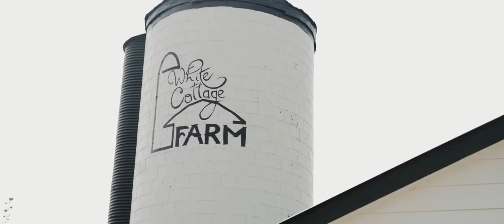They Met at the Climbing Gym, and Now They'll Climb Life Together | White Cottage Guest Farm